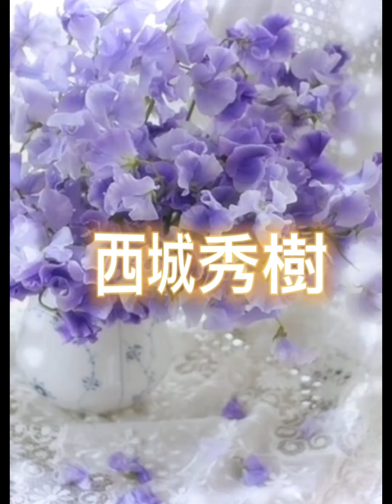カバー曲〈秀樹26才の歌唱〉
『愛を止めないで』
作詞・作曲　　小田和正
編曲・前田憲男
秀樹さんの歌唱も繊細な歌い方で
癒されますね。